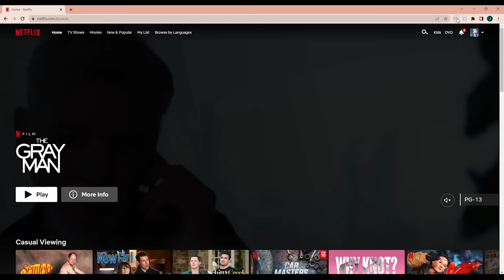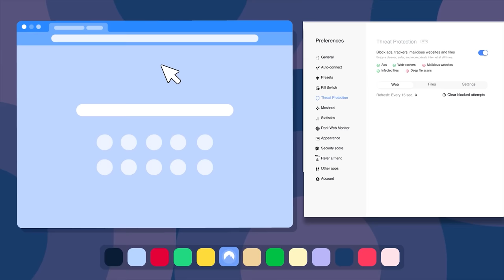LOCKE & KEY Season 1 & 2 Recap | Must Watch Before Season 3 | Netflix Series Explained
It's risk-free with Nord's 30-day money-back guarantee!

Get ready for Locke & Key season 3 on Netflix!

After their father is murdered under mysterious circumstances, the three Locke siblings and their mother move into their ancestral home, Keyhouse, which they discover is full of magical keys that may be connected to their father's death.

Locke & Key stars Darby Stanchfield as Nina Locke, Connor Jessup as Tyler Locke, Emilia Jones as Kinsey Locke, Jackson Robert Scott as Bode Locke, Petrice Jones as Scot, Laysla de Oliveira as Echo/Dodge, Griffin Gluck as Gabe, Bill Heck as Rendell Locke, Aaron Ashmore as Duncan Locke, Sherri Saum as Ellie, Thomas Mitchell Barnet as Sam Lesser, Genevieve Kang as Jackie, Hallea Jones as Eden, Felix Mallard as Lucas/Dodge, Steven Williams as Joe Ridgeway, Brendan Hines as Josh Bennett, Joy Tanner as Erin Voss, Kevin Durand as Frederick Gideon.

This recap features all of the biggest moments from Locke & Key season 1, including Sam killing Rendell, Kinsey defeating her fear, opening the Omega Door, the Savini Squad making the Splattering, and much more!

This is a recap of all of the biggest and best moments from Locke & Key season 2, including Kinsey flying, Tyler and Duncan creating a new key, defeating Dodge, and more!

locke and key season 1 2 recap ending explained
locke and key season 3 recap breakdown
locked and key series recap